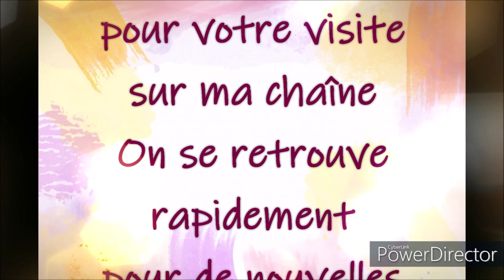COLORIAGE THE INSPIRATION de JULIA SPIRI Dessin 1 Part 2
Livre de coloriage "The inspiration"
Crayons Prismacolor
Crayons Castles Arts Supplies
Stylo Gell roll 10 blanc Sakura
Uni-ball Signo UM-153 Stylo blanc
Marqueur à Paillettes Wink of Stella Brush
Essence sans odeur

Couleurs utilisées
Feuilles Prismacolor  : 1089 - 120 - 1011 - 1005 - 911 + marqueur paillettes Wink oh Stella Brush + essence sans odeur